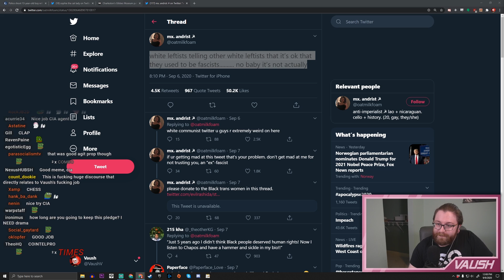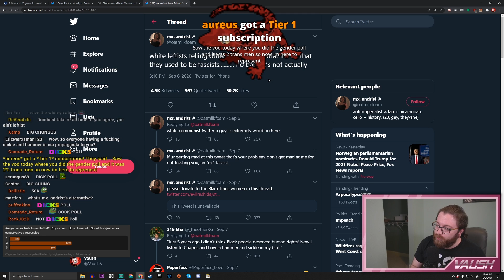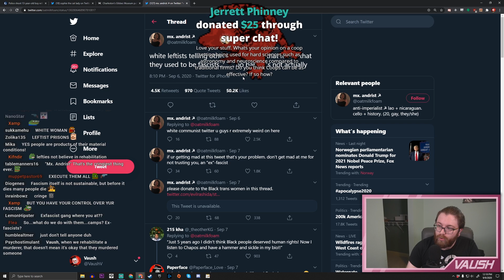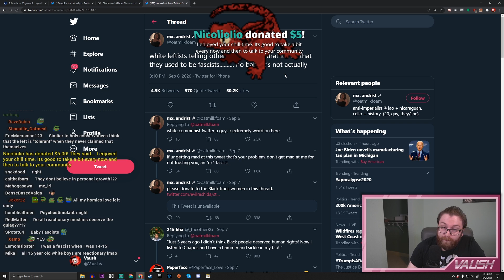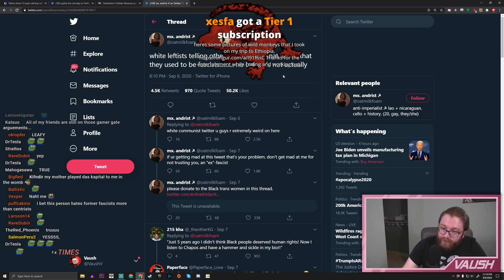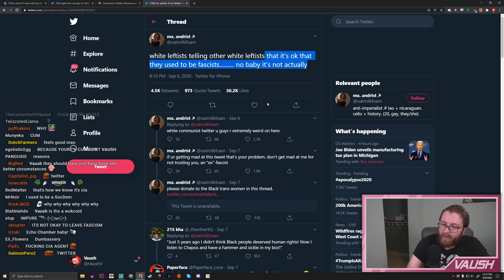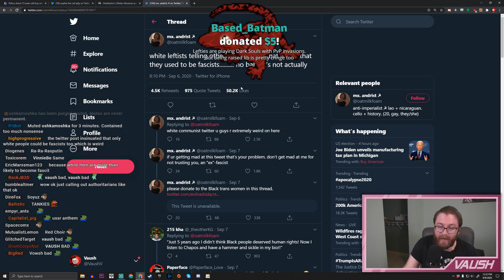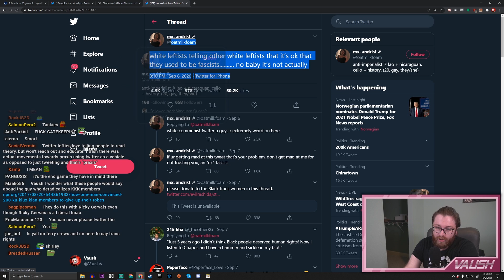Big Props to the CIA Agent Who Came Up With THIS Tweet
sorry